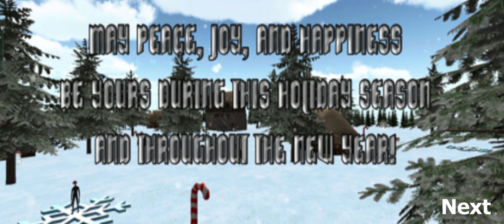Slender Man Must Die : CHRISTMAS SPECIAL || Chapter - 4 || Android Gameplay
Psycho Gamer: Android gaming channel, Android Games, Gameplay videos,,motor bike Games, ,Racing Games and much more Here